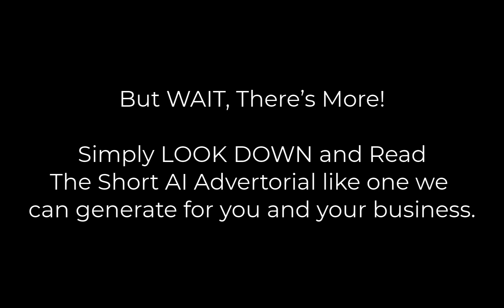Business Networkers Promptly Transform Your Business Step Into Genius with Artificial Intelligence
Business Networkers Transform Your Business with  Artificial Intelligence & Good, Better Best AI Magnum Opus - The Ultimate Tool for Data-Driven Decisions and Instantly Generate AI Emailers for Follow Up and AI Advertorials to Clarify Your Story.

Are you tired of relying on intuition and guesswork to evaluate your business or those of your competitors? Do you struggle to stay ahead of the competition and make informed decisions? Then it's time to transform your approach to business analysis with AI Magnum Opus.

With its advanced value comparison and marketing analysis capabilities, AI Magnum Opus empowers you with the insights you need to succeed. Whether you're an entrepreneur, marketer, or investor, AI Magnum Opus is the ultimate tool for evaluating businesses and making data-driven decisions.

By quickly and effectively identifying strengths and weaknesses, AI Magnum Opus allows you to make informed decisions and take confident actions that drive success. With its powerful algorithms and deep learning capabilities, AI Magnum Opus provides unparalleled insights into the competition, enabling you to stay ahead of the curve.

Don't rely on guesswork or outdated methods - with AI Magnum Opus, you have the power of cutting-edge technology at your fingertips. Compare your business to competitors and identify areas for improvement, analyze marketing campaigns to optimize performance and maximize ROI, track industry trends and stay ahead of the competition, and make informed decisions based on data, not guesswork.

Our team of experienced data scientists and business analysts is dedicated to helping you succeed. We provide personalized support and guidance to ensure that you get the most out of AI Magnum Opus platform.

So why wait? Sign up for AI Magnum Opus today and start unlocking the power of data-driven business analysis. Whether you're a startup or a multinational corporation, AI Magnum Opus is the ultimate tool for success. Transform your business with AI Magnum Opus - the ultimate tool for data-driven decisions.